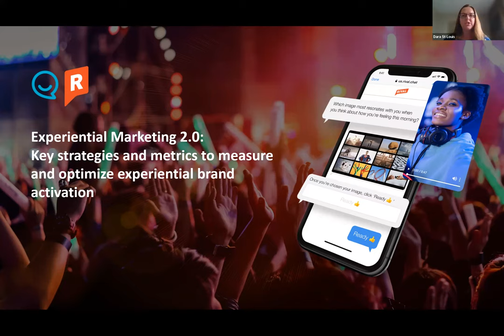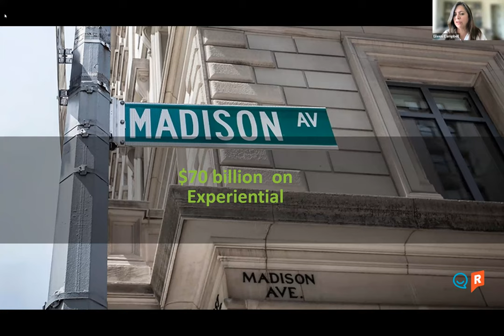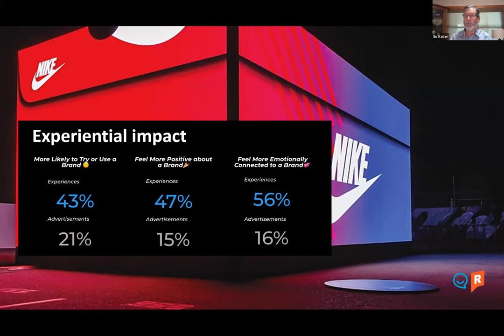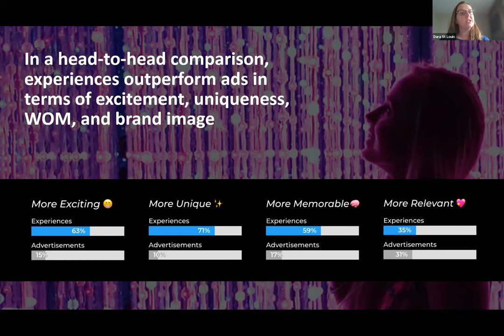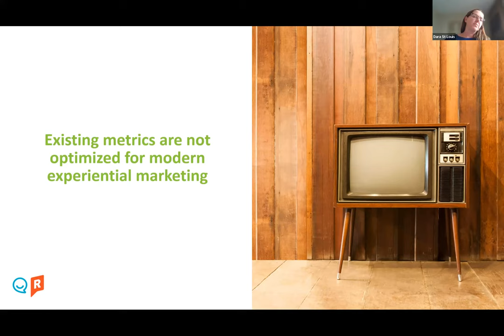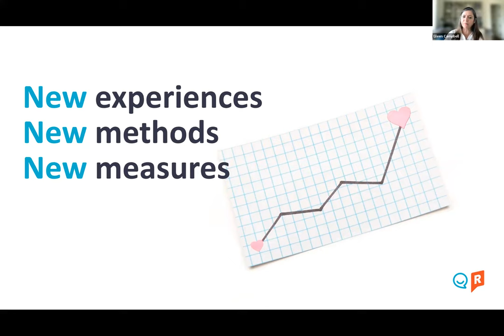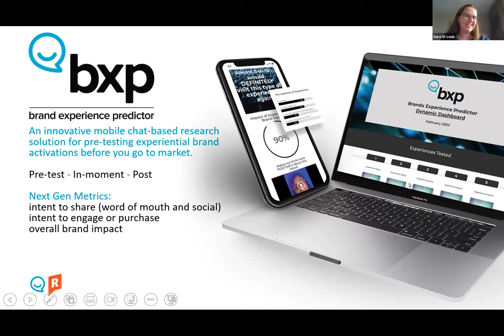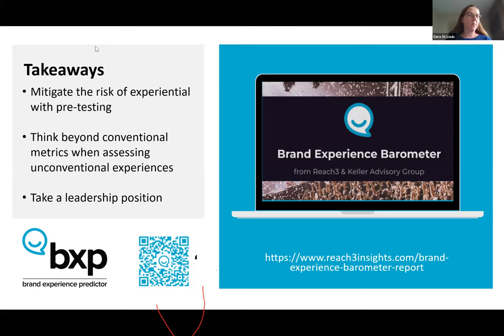How to measure and optimize experiential brand activations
An all-star cast of marketing and insight leaders share new research about the value of experiential marketing and how conversational, mobile-first market research technologies and methodologies are helping marketers get more out of brand activations.

Speakers:

Greg Pharo - Senior Global Director, Holistic Communications & Marketing Effectiveness, Coca-Cola

Ed Keller - CEO, The Keller Advisory Group

Eileen Campbell - Board Chair, Rival Group, Former CMO of IMAX and Former CEO of Kantar Millward Brown

Dara St. Louis - Executive Vice President & Founding Partner, Reach3 Insights

To learn more about Brand Experience Predictor (BXP) from Reach3 Insights,